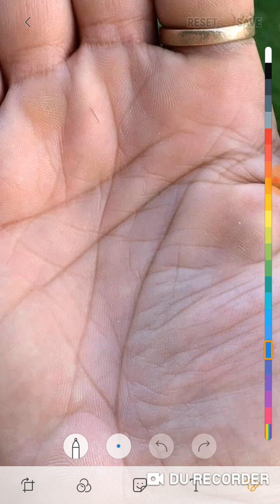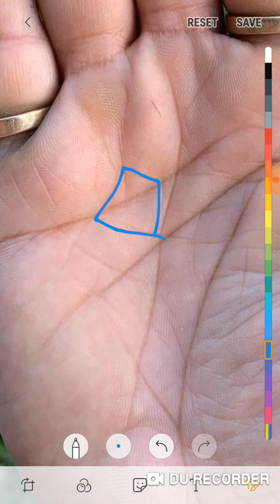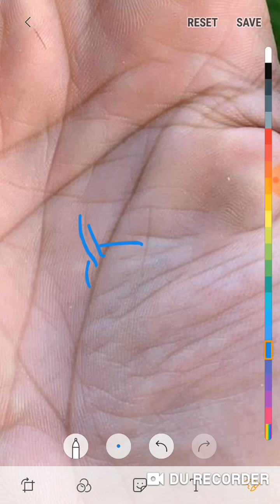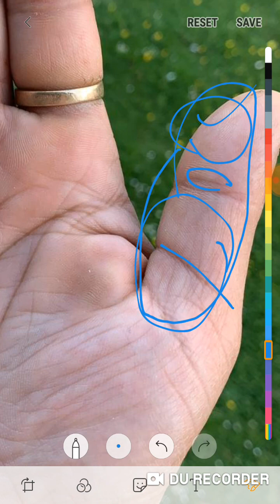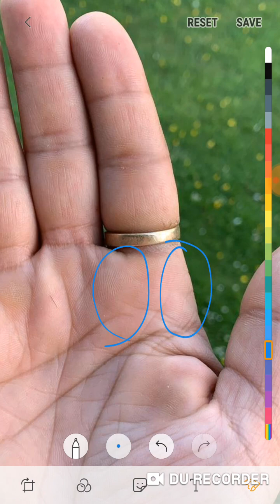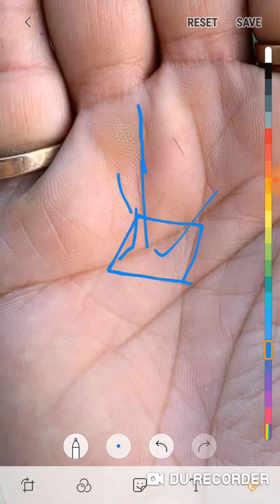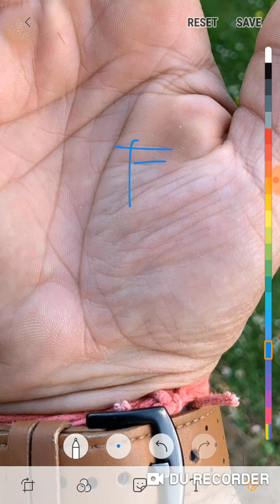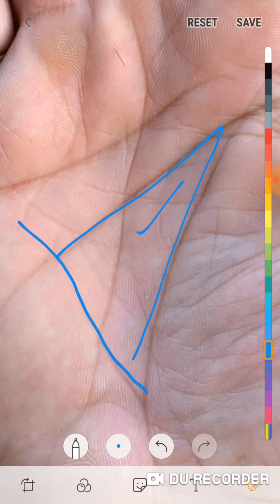ऐसी भाग्य रेखा बहुत कम हथेली पर दिखती है बहुत कुछ मिलता ऐसे व्यक्ति को जीवन में, जरूर देखें।